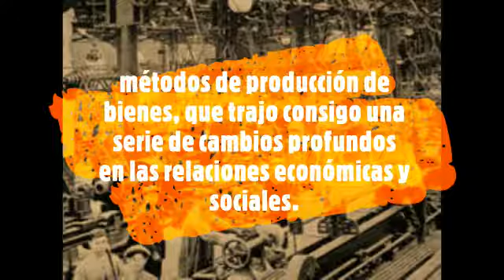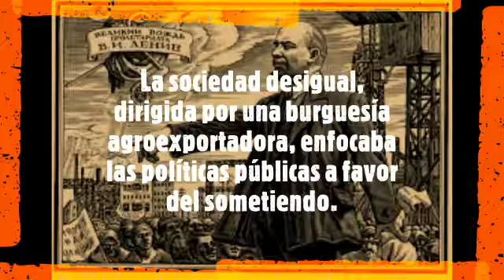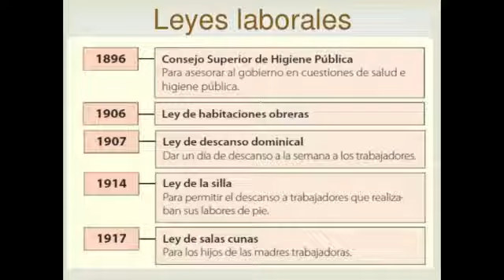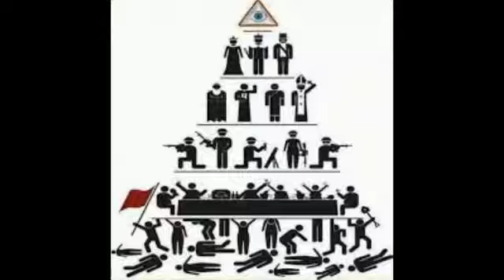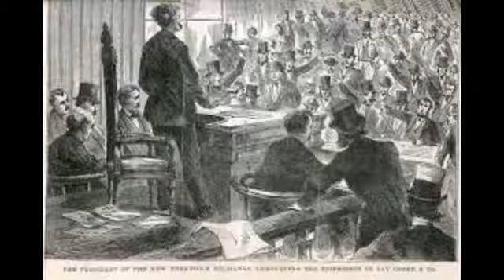Cuestión Social_Trabajo Social